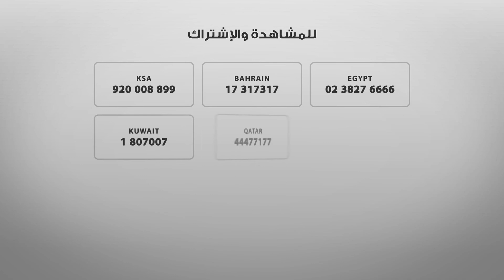MMA Boxing ميشال عون | بطل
بطل MMA Boxing ميشال عون الفائز في دورة ACS الدولية في الفنون القتالية المختلطة يستعرض تجربته، في شرفتونا ضيف تمار أفاكيان وكارين سلامة على قناة ألفا اليوم.
تابعوا برنامج شرفتونا مباشرة من بيروت من الإثنين حتى الجمعة، السادسة مساءً بتوقيت السعودية حصريًا على شاشة الفا اليوم
للمزيد والمزيد، زوروا موقعنا alfatv.com وللاشتراك في باقة الفا منفردة أو مع باقات أخرى من OSN